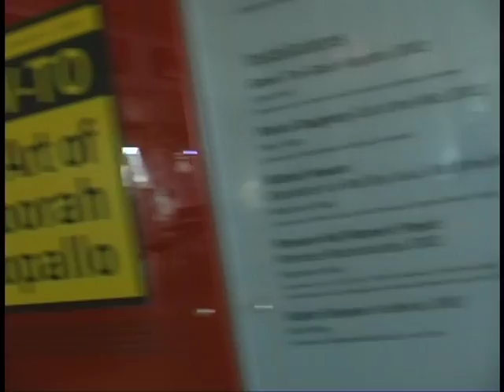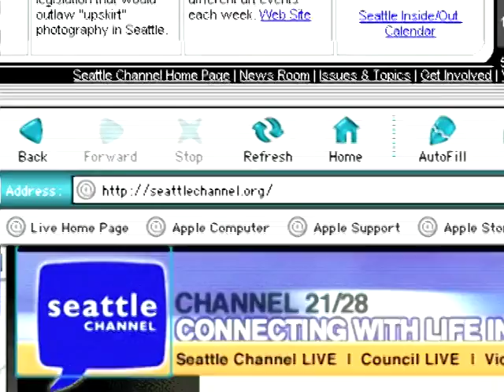City A Go-Go: Episode 10 (December 4, 2002)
The tenth episode of the Seattle Channel's City A Go-Go. A weekly feature produced and hosted by Nancy Guppy, the show looked at the highlights of Seattle’s arts and cultural offerings each week.